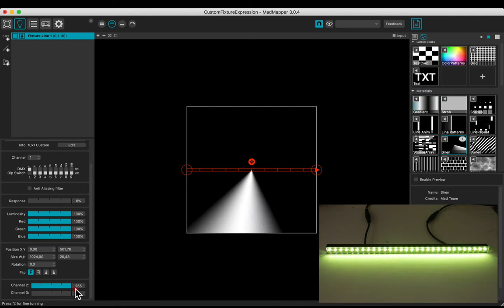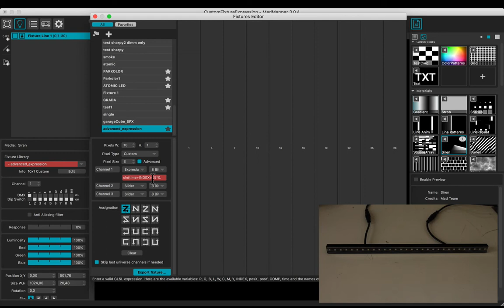Custom Light Fixture — MADTutorial Advanced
Learn how to create a custom light fixture with specific DMX channels in MadMapper.